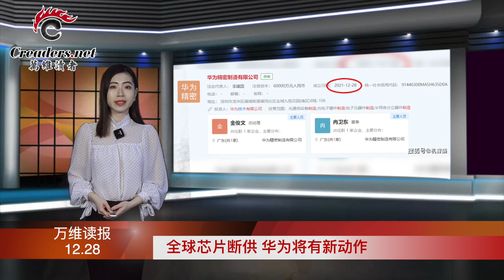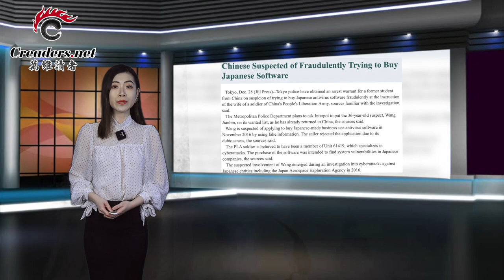经济危机汹汹，克强高喊小平口号力压近平；暴力治疆习一尊定铎，陈全国恐做替罪羊；全球芯片断供 华为将有新动作；留学生盗窃日本技术遭通缉 背后老板曝光（《万维读报》20211228-2 BAJJ）